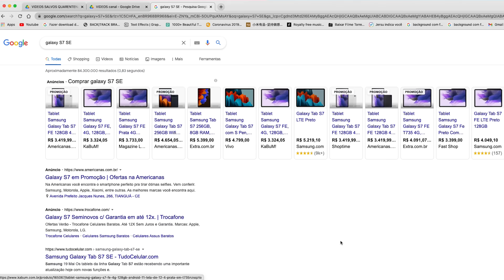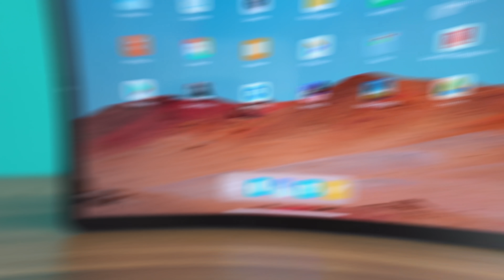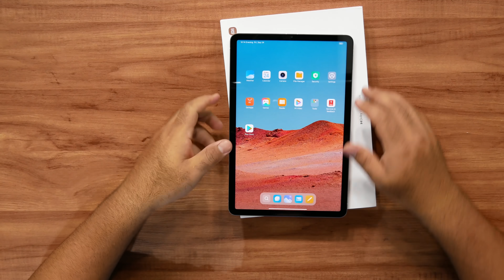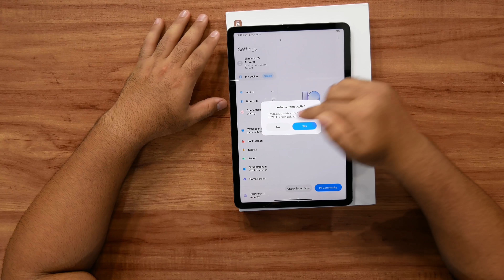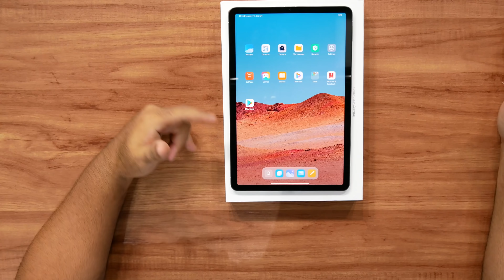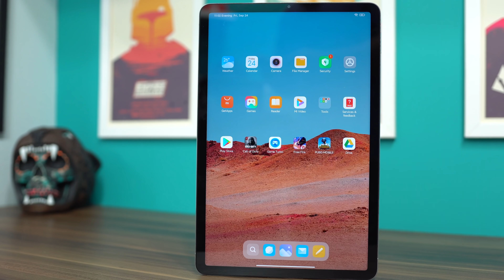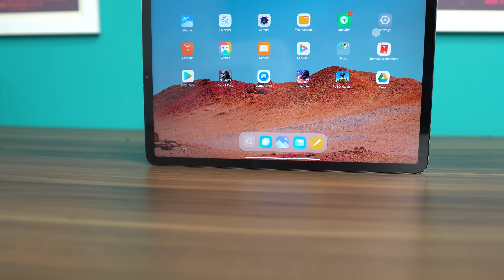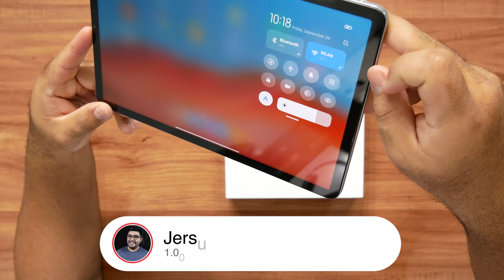CHEGOU! Xiaomi Mi Pad 5! O tablet mais POTENTE com menor PREÇO DO MERCADO! E SAIU VERSÃO GLOBAL 😍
VAI ACABAR EM 13 HORAS! CORRE!!

LINK DE COMPRA VERSÃO GLOBAL:
Xiaomi Mi Pad 5!
Até dia 25.09 ás 4:00am!

Xiaomi 11T PRO GLOBAL!

Xiaomi 11T GLOBAL!
ENTRE NO GRUPO DE OFERTAS DA CHINA! 😍🚩
Lançamentos, produtos MUITO BARATOS e VÁRIOS CUPONS! 🤑